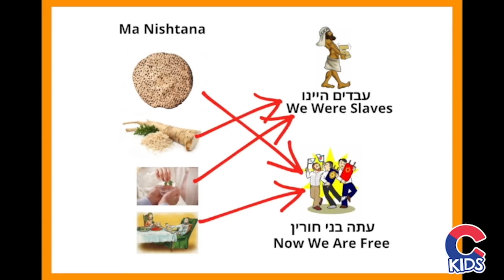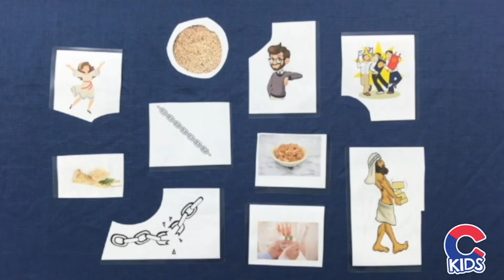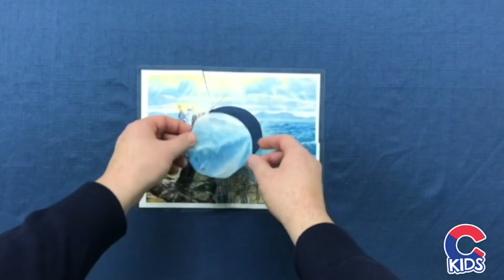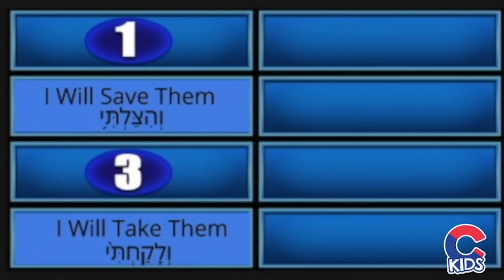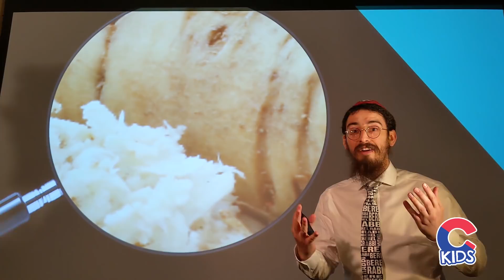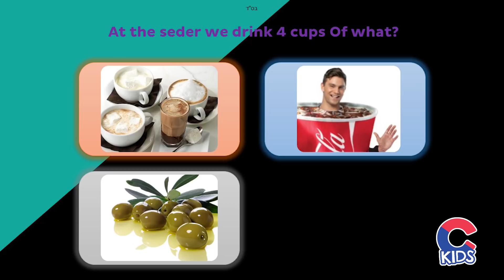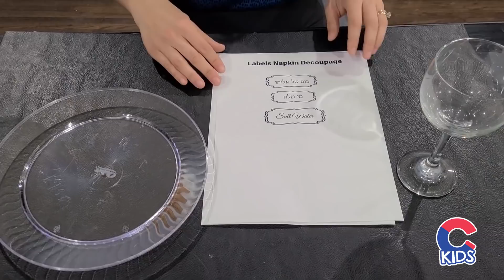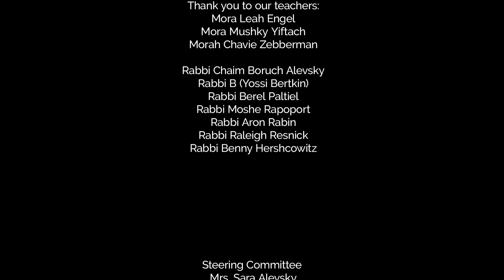CKids Virtual Hebrew School: Week 3 Grades K - 2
Topic: The Seder Night, Our Journey From Slavery to Freedom!